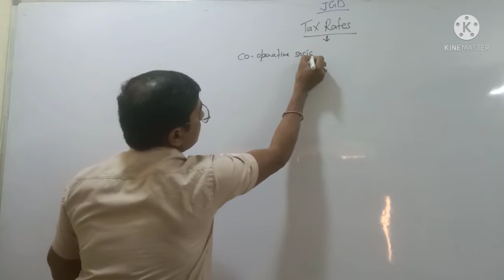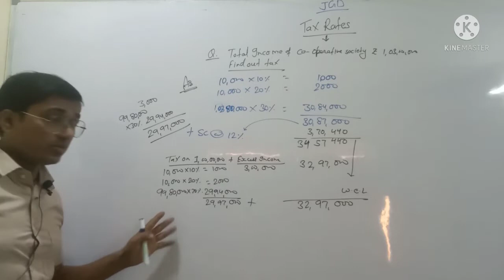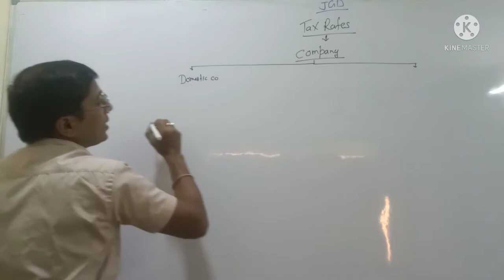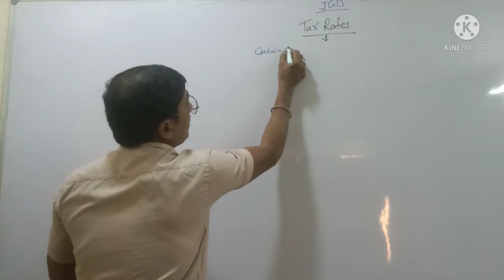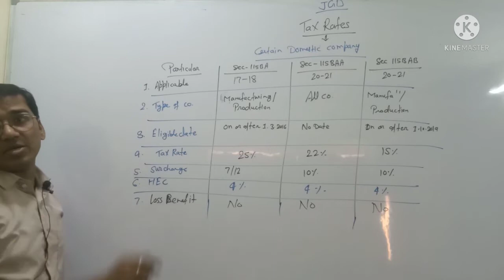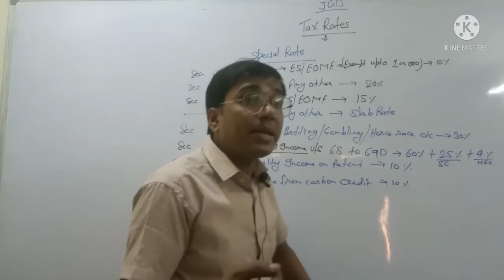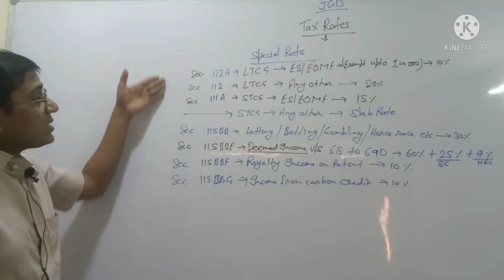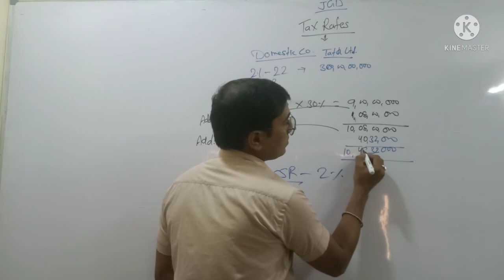Tax rate of company and special rates. Applicable for June and December 2022.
Applicable for CS executive, CA inter and CMA inter students.